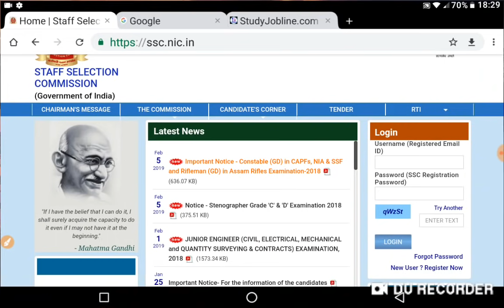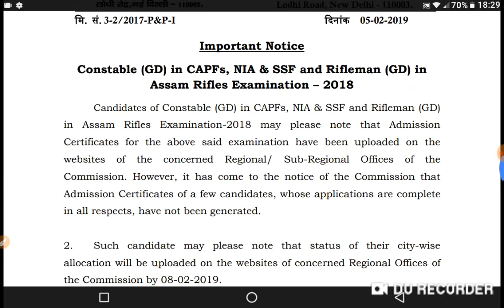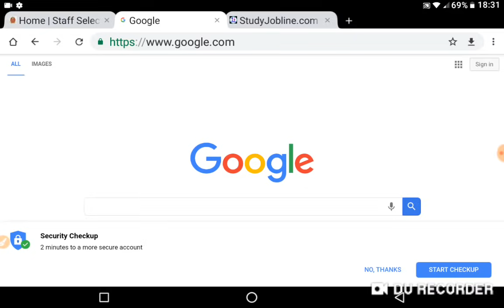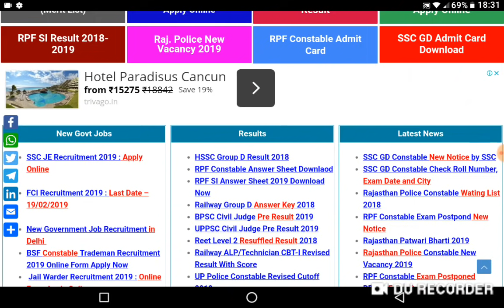SSC GD Constable Exam 2018 New Notice || SSC GD Latest News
ssc gd physical full details ssc gd constable medical 2018 ssc gd result date 2018 ssc gd result date 2019 ssc constable exam cutoff ssc gd constable cutoff 2018 ssc gd cutoff 2019 ssc gd expected cutoff 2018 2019 ssc gd merit list ssc gd constable cutoff 2018 ssc gd cutoff kaya rahegissc gd medical 2019 ssc gd medical me kaya kaya hoga ssc gd exam 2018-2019 ssc gd exam result aadi ki puri jakari aapko sabse phle di jati hai or dsoto agar aap bhi ssc gd ka form apply kiye hai to is video ko pura dekhe isme aapke liye bhaut achi jankari hai

Link of google...